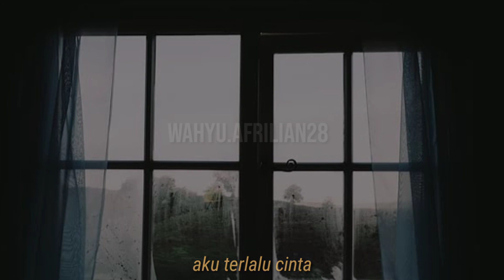Terlalu cinta - Rossa |Anisa alyana cover (status wa)